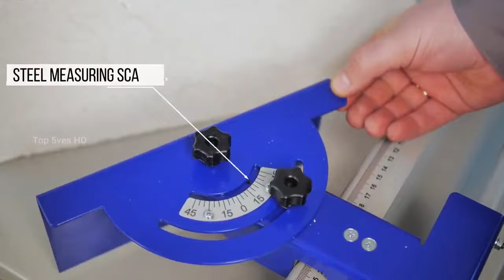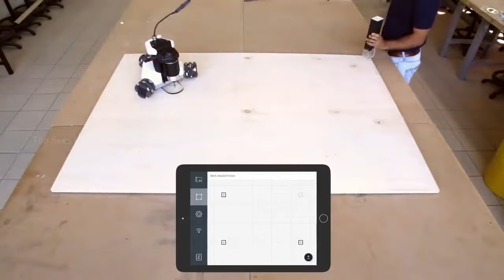Amazing ingenious Construction Tools And Machines ▶ 9